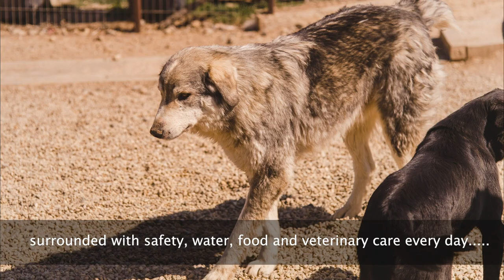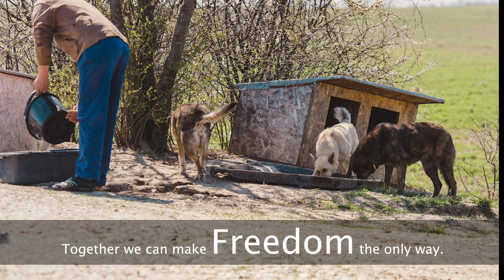FREEDOM SHELTER ROMANIA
The incredible Freedom Shelter in Romania needs your help. Please watch the video to understand the plight of the street dogs in Romania and how the Freedom Shelter is working tirelessly to assign the problem to the darkest pages of the history books. But it will all only be possible with your help. FPCC are working in collaboration with 1 Dog At A Time Rescue to raise the funds required. If you can help us to help the dogs please donations Thank you.